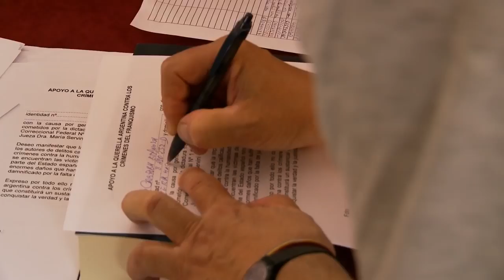El SIlencio de Otros -Trailer-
EL SILENCIO DE OTROS
Dir. Almudena Carracedo y Roberto Bahar
España, 2018
95 minutos

Con la Ley de Amnistía de 1977 en España, se quiso imponer el olvido por decreto y pasar página a uno de los capítulos más oscuros de la historia reciente de la humanidad. Más de 100 mil personas siguen desaparecidas como consecuencia de la dictadura de Francisco Franco. Con un estilo de cine directo, esta película acompaña en su búsqueda de justicia a sobrevivientes
de tortura, a familiares de desaparecidos y a madres cuyos hijos les fueron arrebatados al nacer. Ante la imposibilidad de encontrarla en su propio país, recurren a la justicia universal y organizan la “Querella Argentina”, asignada a la jueza María Servini. Con la reciente propuesta de reforma para la amnistía en Guatemala, esta reflexión es fundamental para comprender las consecuencias sociales de una fórmula de olvido.

Día: miércoles 1 de mayo
Hora: 6 p.m.
Lugar: Teatro Bellas Artes